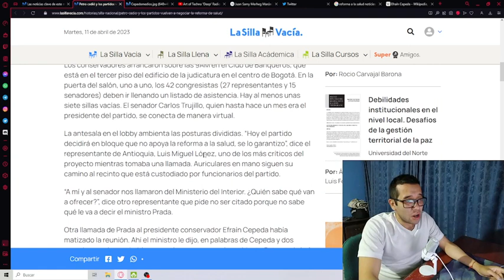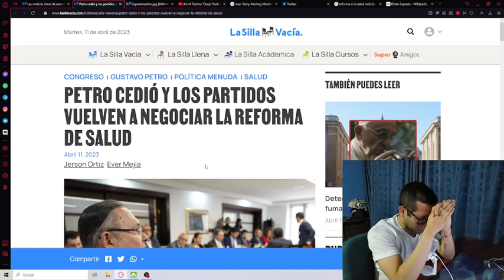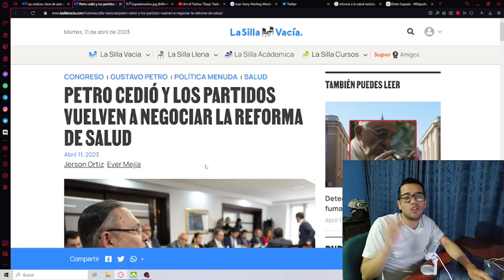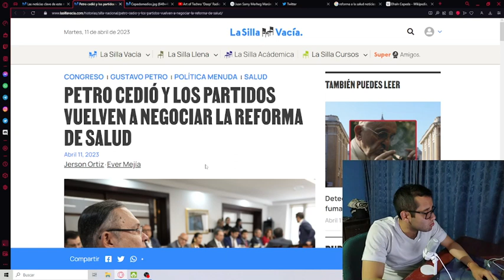Si la reforma a la salud quiere sobrevivir, Petro tiene que resolver esto en 48 horas